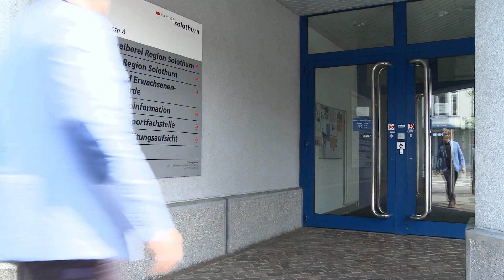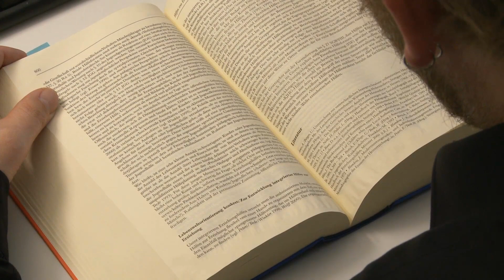Video zum Master-Studium in Sozialer Arbeit -- Stefan Armenti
Stefan Armenti, der das Master-Studium an der Hochschule für Soziale Arbeit FHNW vor einem Jahr abgeschlossen und die Kinder- und Erwachsenenschutzbehörde des Kantons Solothurn mit aufgebaut hat, blickt auf sein Studium zurück und streicht heraus, wie ihn dieses Master-Studium in seiner heutigen Tätigkeit unterstützt.